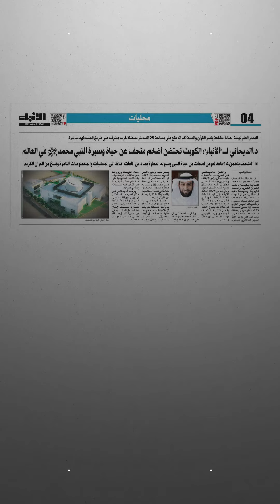ملخص إخباري لآخر المستجدات ..الخميس 03 يونيو 2021